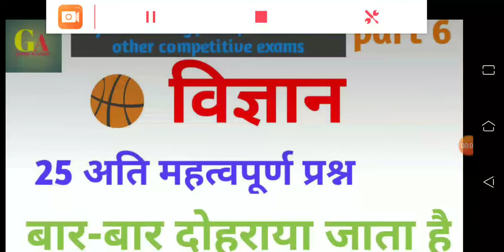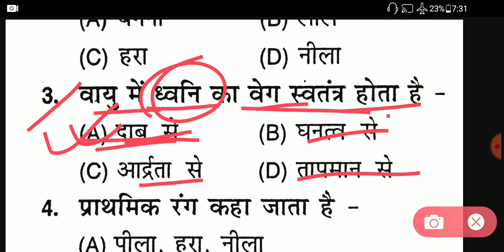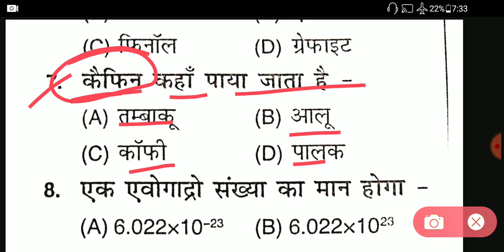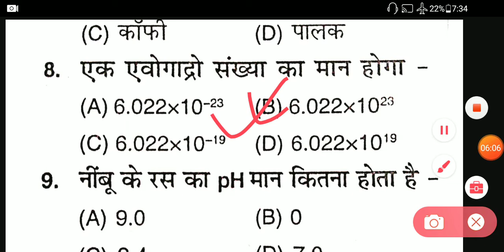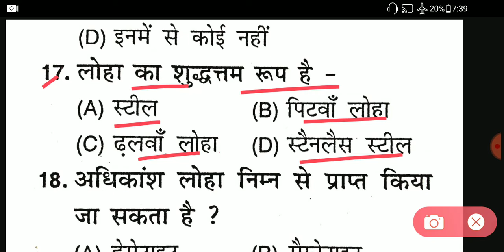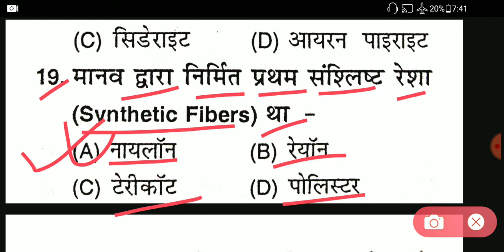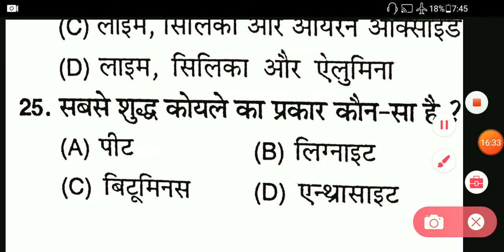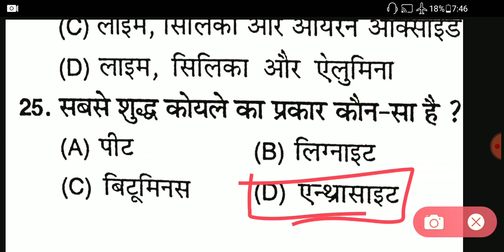Science//विज्ञान//25 अति महत्वपूर्ण प्रश्न//(important for-railway/ SSC and other competitive exams)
👉सामान्य ज्ञान// 23 अति महत्वपूर्ण प्रश्न //part-5
दोस्तों काफी महत्वपूर्ण है यह प्रश्न

👉GK /GS (GENERAL KNOWLEDGE AND SCIENCE) 45 अति महत्वपूर्ण प्रश्न

सभी दिवस #जनवरी से दिसंबर तक इस वीडियो में

👉GK/GS( 31 अति महत्वपूर्ण प्रश्न जो बार-बार पूछे जाते हैं)

नमस्कार दोस्तों मैं अजीत कुमार स्वागत करता हूंअपने यूट्यूब चैनल  पर
दोस्तों इस चैनल पर मैथ्स रिजनिंग सामान्य ज्ञान विज्ञान इत्यादि विषय का वीडियो देखने को मिलेगा धन्यवाद